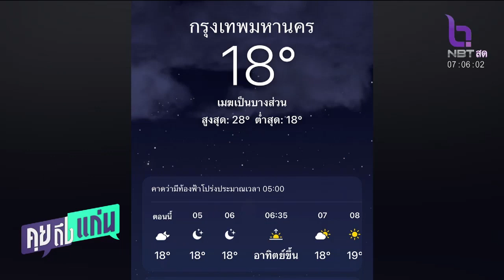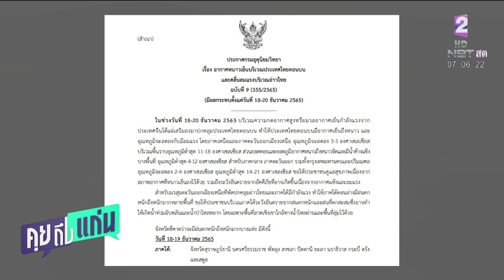อุตุฯเตือนฉบับ 9 ‘เหนือ อีสาน’อุณหภูมิลด 3-5 องศา คุยถึงแก่น 19 ธ.ค. 65